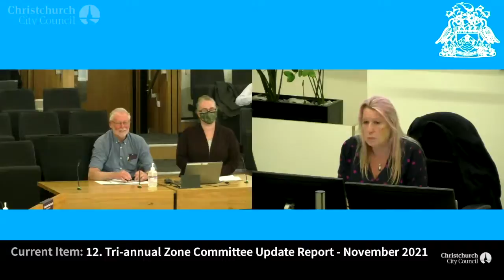08.12.21 - Item 12 - Tri-annual Zone Committee Update Report - November 2021